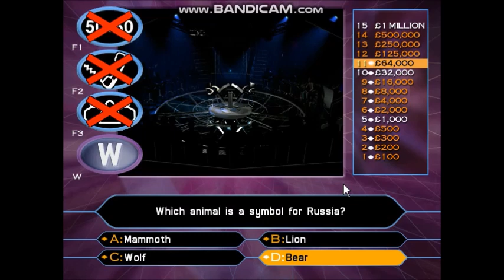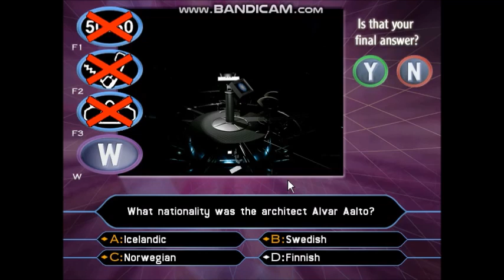Who Wants To Be A Millionaire 2nd Edition PC Game 6 of 30 (Part 3)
I played with Michael Buerk, the BBC News presenter.